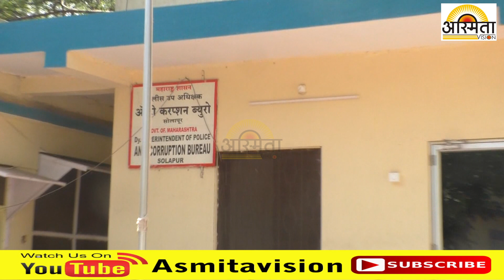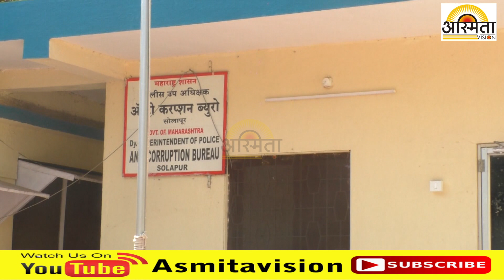कुर्डुवाडी पोलीस ठाण्यातच लाच घेताना पोलीस नाईकला पकडले